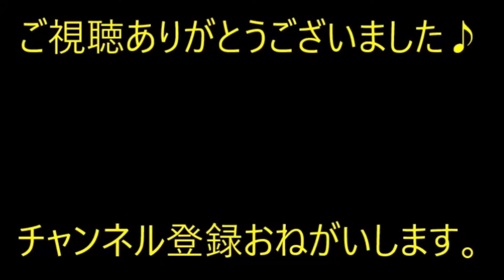【修羅場】絶縁中の妹から結婚式の招待状が届いた。私「どんな神経してるんだ？欠席に決まってる…」欠席と返事したのにも関わらず出席した扱いになっていて…【痛快・スカッとジャパン】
※動画音楽
　LAMP BGM　様